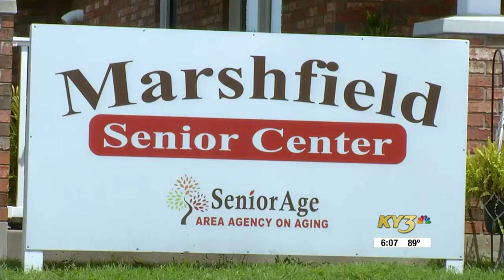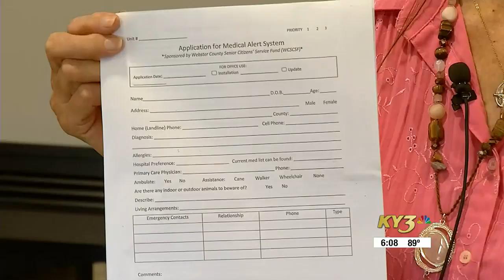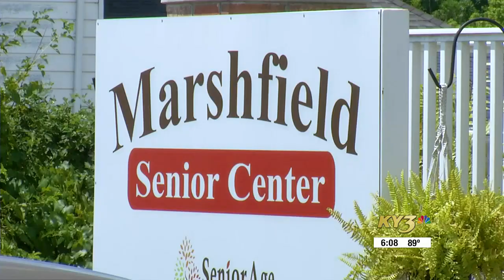Webster County residents can get free medical alert devices